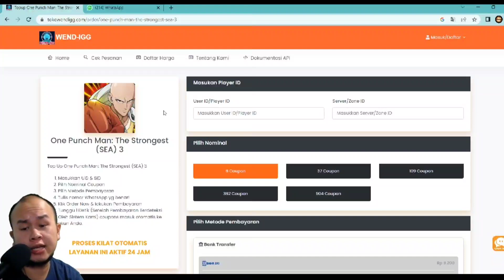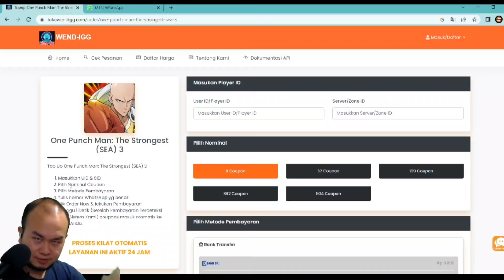FLASHBACK SUBATHON : GACHA TP COSPLAYNYA BAU BUSUK ANZJG - ONE PUNCH MAN : The Strongest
WEND-IGG
menyediakan :

! PERHATIAN !
TOPUP USAHAKAN 200 X 6 KUPON MAX! ABIS ITU CLAIM DULU DI MAIL BIAR TIDAK TERJADI HAL YANG DIINGINKAN, BARU DILANJUTKAN TOPUP KUPON LG

PENAWARAN SPESIAL
KURS : $1 INGAME = 7 KUPON

Ragu ?

HERO YANG WAJIB DIAMBIL:
1.  CORE
2. BUFFER SPEED
3. STUNER ( GALE / PSYKOS SSR+ )
4. HITTER AOE ( ATOMIC / MB / BEBAS )
5. TANKER + BANTU2 HIT ( KABUTO / BOROS / GOUKET )

buat apa FOLLOW IG?
1. JUAL BELI AKUN OPM DLL
2. TOPUP FUNDS
Pricelist FUNDS

Jd mohon diingat ingat sebelum.membeli karena kami tdk bertanggung jawab kalau tidak double funds!

website fingerfun ( DAPAT REWARD FIRST PURCHASE )
VIA ID + PASS LOGIN

PRICELIST ( TOPUP LEGAL )
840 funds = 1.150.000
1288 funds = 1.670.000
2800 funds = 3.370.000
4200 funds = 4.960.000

FUNDS DIATAS SUDAH DIKALI 2, JADI YANG SUDAH PERNAH TOPUP DISINI LEBIH DI SARANKAN UNTUK MENGEJAR DOUBLE FUNDS SAJA..
KARENA PEMBELIAN KE 2 DPTNYA CUMAN 1/2NYA ( SEPERTI DI INGAME )

well thats all, so jangan lupa main tiap hari kelarin daily task dan especially yang paling sering orang lupa yaitu vitality jarang dipakai :
1. buat naikin talent
2. cari buff gear / gear

JANGAN LUPA GUYS! SUBSCRIBCE DAN LIKE PASTINYA